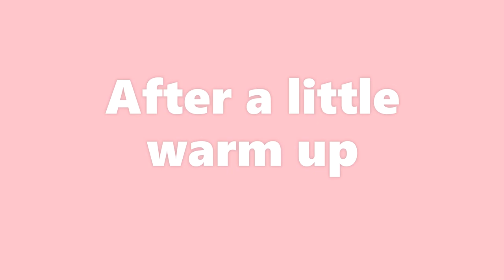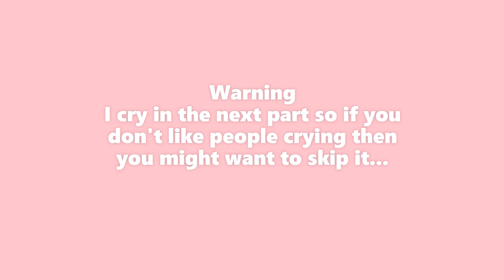Even Teachers Have Fun: Table Tennis Tournament - Jordan in Japan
When I was a student I didn't really think about what my teachers did outside of school, but my students think I live and breathe teaching English. So this video is to show that teachers go and do fun things too!

I should also mention I do tear up/cry in this video for like 30 seconds, so be nice to me and my ugly cry face.